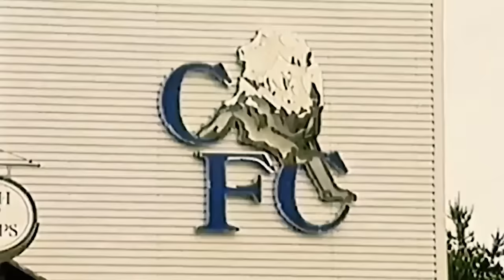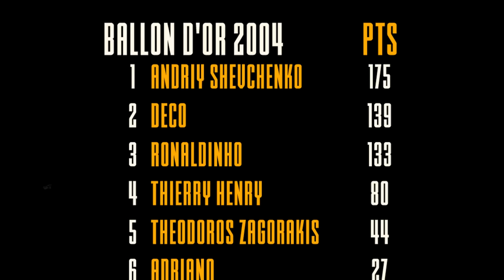This Forgotten Defender Was SO GOOD They Put A Bounty On His Head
How good was Ricardo Carvalho actually?
New video about one of the most talked about players we've seen over the 2000s in football. In this episode we take on Ricardo Carvalho who played for Chelsea, Real Madrid, Monaco and Porto for most of his career.

0:00 Please like the video, it means the world
1:11 How He Became A 24 Year Old NOBODY
2:53 How Mourinho Changed His Career Forever
5:25 How He Became The Best Defender In The World
7:47 Making The Premier League Look EASY
10:10 How Carvalho Saved Chelsea...
11:58 Benching Sergio Ramos At 32
12:40 Nearly Ruining His Career...
13:15 The Comeback Of Ricardo Carvalho At 38